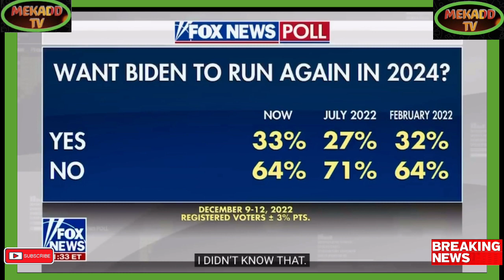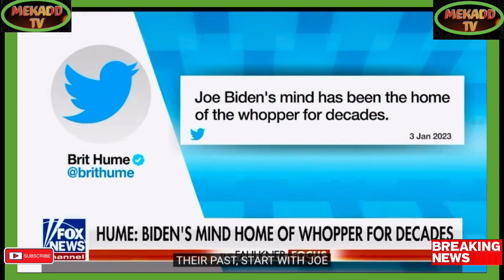JOE BIDEN MAY SOON ANNOUNCE DECISION ON 2024 RUN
Breaking Political News JOE BIDEN MAY SOON ANNOUNCE DECISION ON 2024 RUN